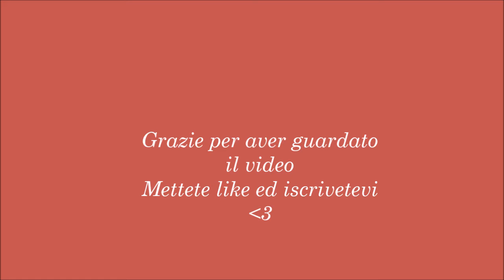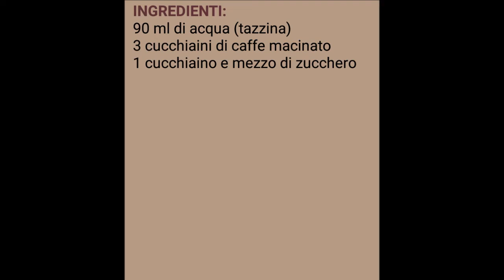Caffè turco arabo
Ciao
Io sono Sana e questo è il mio canale
Oggi vi propongo una ricetta facile e veloce per preparare un buon caffè tipico Turco e delle regione arabe.